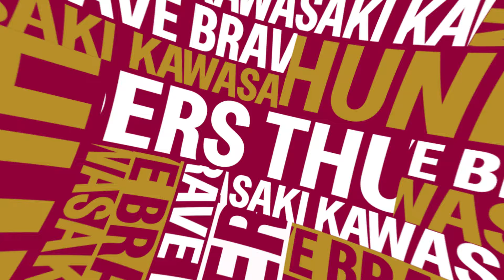【ウィークリー トップ5プレー】2024.4.27-28 川崎ブレイブサンダース WEEKLY TOP5 PLAYS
フルゲーム映像は バスケットLIVE から(試合日から30日間視聴可能)

⚡️川崎ブレイブサンダース公式WEBサイト